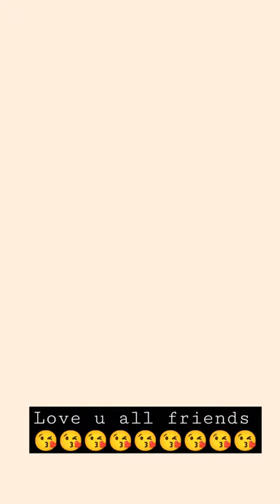Party all night💥💥💥💥💥